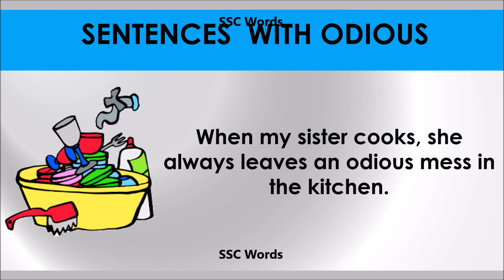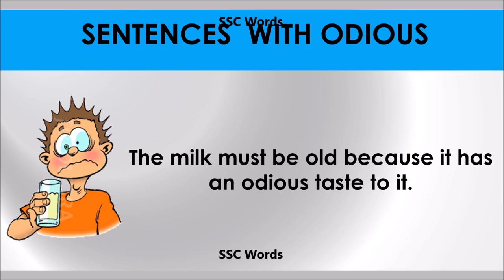Odious - Improve English - Meaning and 5 sentences - GRE / CAT / GMAT word - SSC Words